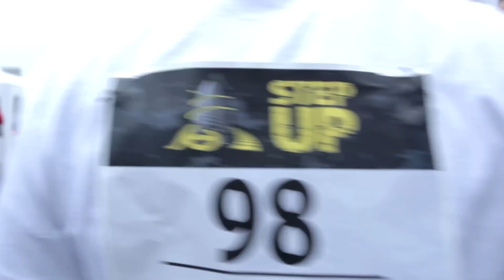Alive Step Up, pregled dogodka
Event: #1 Alive Step Up
Edit: Alive Media Box
Camera: Igor Stropnik, SkySystem
Music: Awolution [Sail - Drift Static Remix, instrumental version], Alesso [Tear The Roof Up]

Premierni dogodek Alive Step Up – tek po stopnicah na našo najvišjo stavbo je presegel vsa pričakovanja ter požel odličen odziv javnosti in medijev.

Kristalna palača v BTC Cityju v Ljubljani je danes gostila prvi tek po stopnicah na najvišjo stavbo v Sloveniji. V tujini že dobro utečena športna disciplina – znamenita sta recimo teka na newyorški Empire State Building in Petronasovo stavbo v Kuala Lumpurju – je dobila domovinsko pravico tudi pri nas. Za to sta najbolj zaslužna Živa Cesar in Boštjan Gams, ki sta s športnim društvom Alive dogodek pripravljala celo leto, na koncu pa k udeležbi pritegnila 350 tekačev in z Alive teamom izpeljala ‘pilotni’ projekt, ki ima vse možnosti, da v nekaj letih zraste v veliko mednarodno zgodbo.